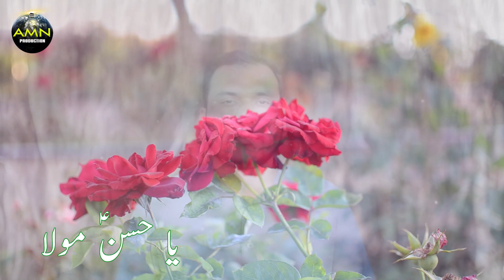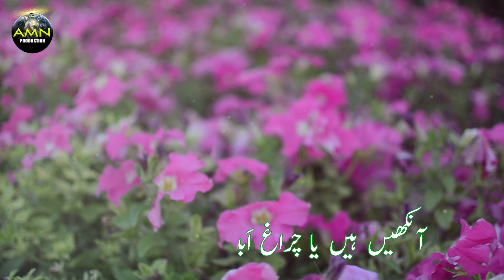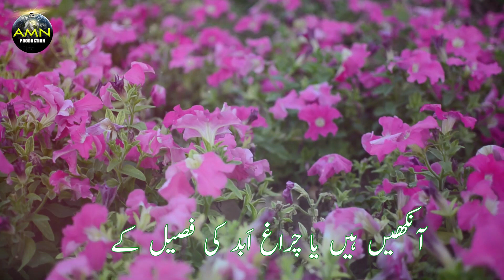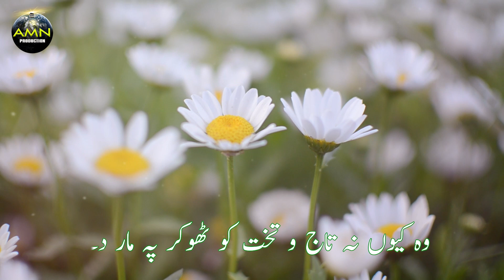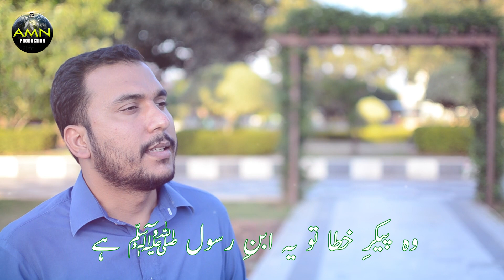Loh e Jahan Pe Fikr | New Manqabat 2021 | 15 Ramzan Manqabat 2021 | Imam Hasan Manqabat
لوحِ جہاں پہ فکر کی معراجِ فن کا نام
لکھا ہے پنجتن کی حسیں انجمن کا نام